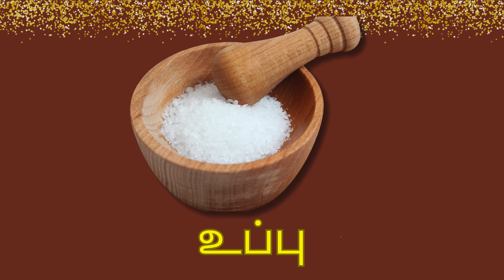அறுசுவைகள் | Learn names of Six tastes in Tamil for Kids | Types of tastes in Tamil